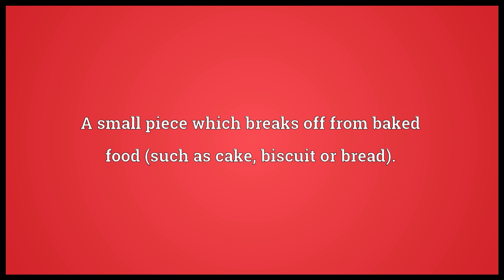Crumb Meaning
Video shows what crumb means. A small piece which breaks off from baked food (such as cake, biscuit or bread).. A bit, small amount.. The soft internal portion of bread, surrounded by crust.. crumb synonyms: crumbling, Wikisaurus:modicum.  crumb pronunciation. How to pronounce, definition by Wiktionary dictionary. crumb meaning. Powered by MaryTTS